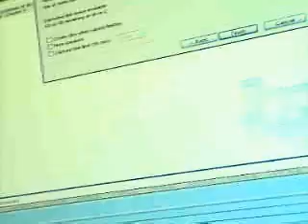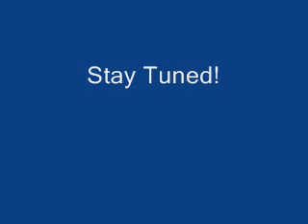Pokemon Explorers of sky part 4 - Chapter 4 - Sentry Duty!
I will be doing sentry duty! and get perfect!